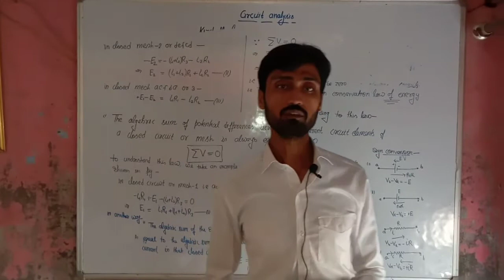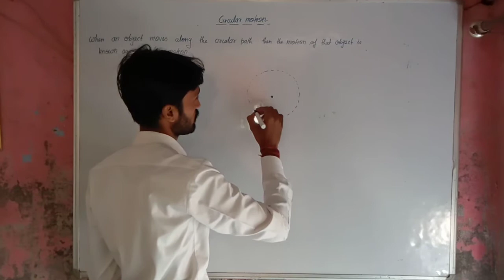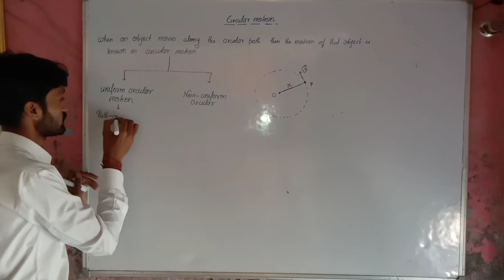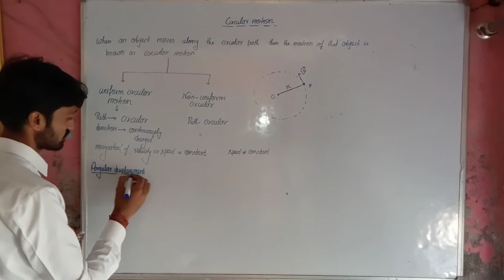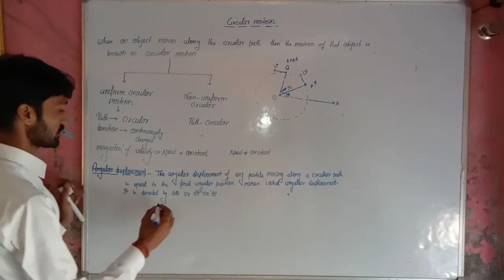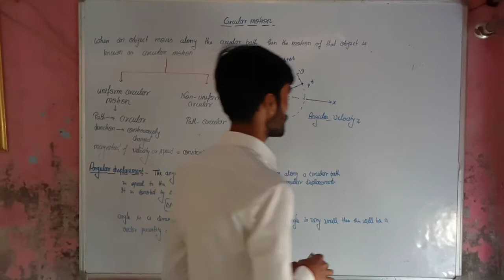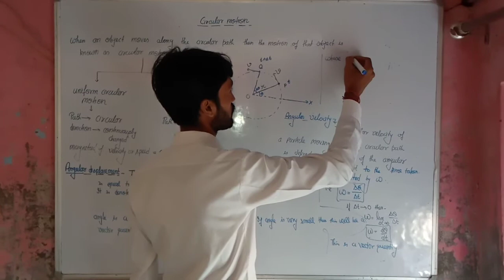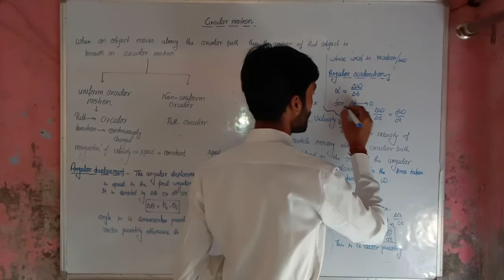XI circular motion and some definition